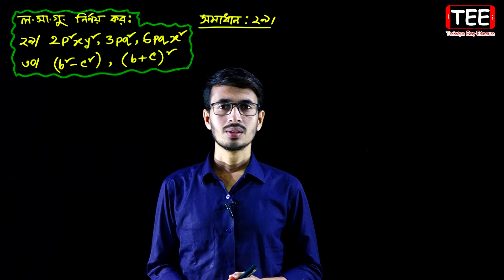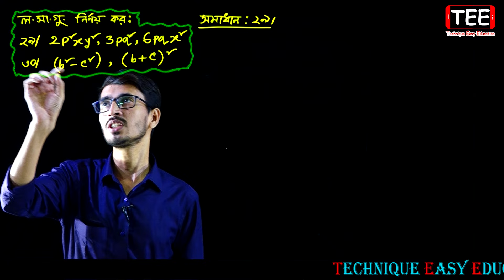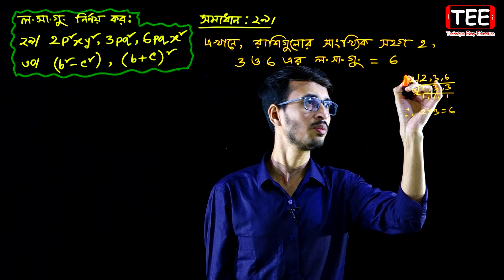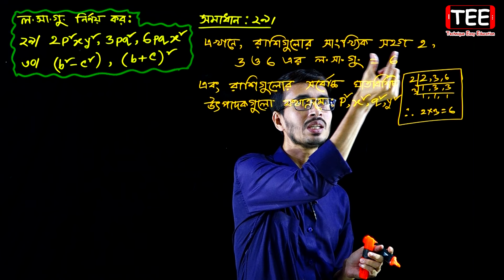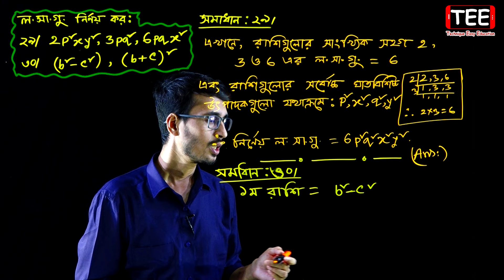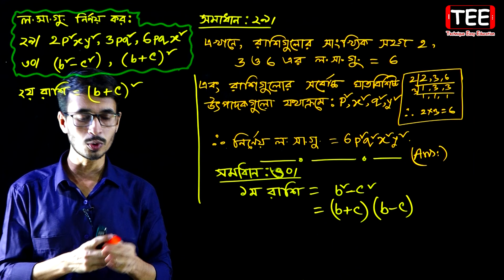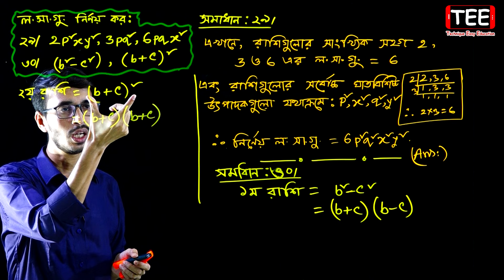Class 7 Math Chapter 5.4 (Part-8) || Seven Math || সপ্তম শ্রেণি গণিত অনুশীলনী ৫.৪